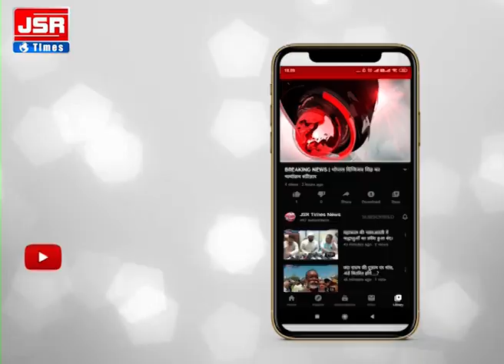एक ऐसा गांव जहां अभी तक किसी ने भी वैक्सीनेशन का लाभ नहीं उठाया, लोगों में मौत का डर।